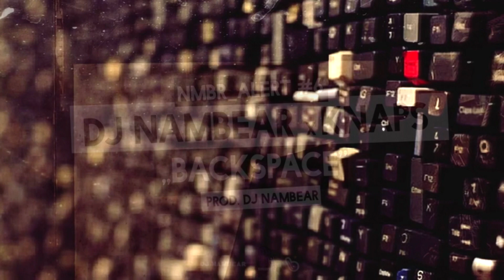DJ Nambear x Knaps - Backspace [NMBR ALERT #6]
Seria NMBR_ALERT to kawałki w schemacie "DJ Nambear X raper", w których obaj mają pomysł na numer i opracowują wszystko wspólnie. Nie zabraknie w nich skreczy, a także bitów i wersów od samego autora serii. Znaczna cześć kawałków powstaje w BEZ_ALUZJI studio w atmosferze, którą słychać w tle wokalu.

Artist: Knaps
Title: Backspace
Beat: DJ Nambear
Mix/master: Maxiu Beats
Album: NMBR_ALERT
Label: Superlativez
Graphics: Grabson